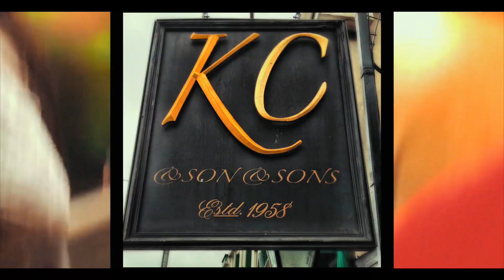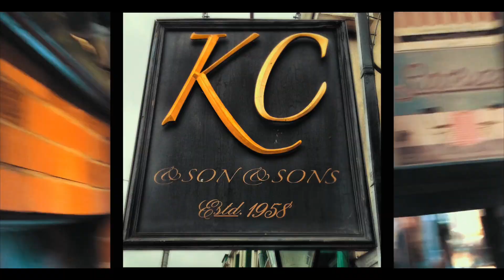Best Place to Sell Your iPhone (and get a burger!) Vlogtober #7 Plus bonus Sam's Bar, Kinsale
Best Place to Sell Your iPhone (and get a burger!) Plus bonus Sam's Bar, Kinsale

••• Buy •••